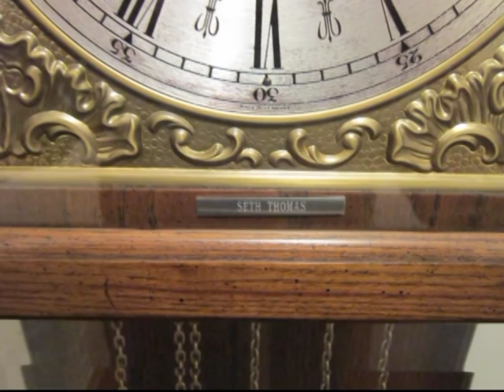Seth Thomas Grandfather Clock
I got this clock from my Grandad. I'm not sure the maker of the movement, but it's from the mid 1970's. My Vox Clock, Vox Clock 2, and a cuckoo clock can be heard going off in the background.